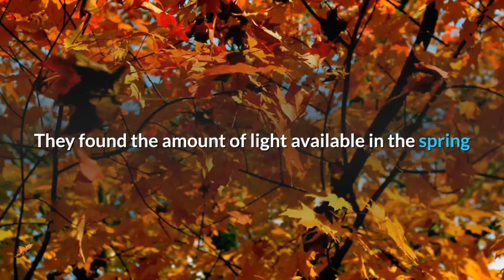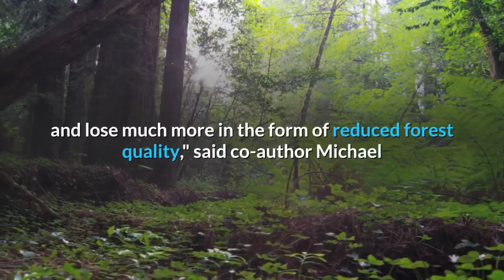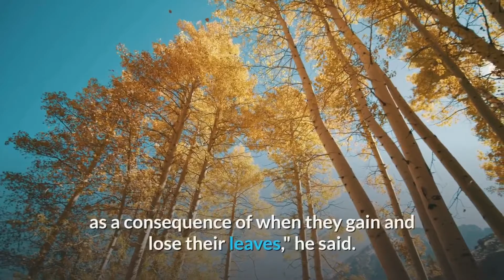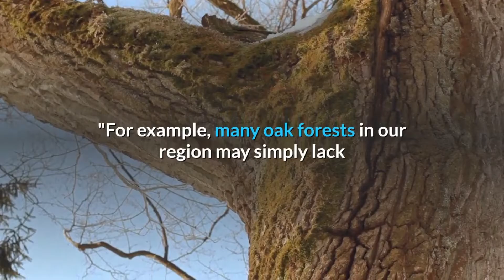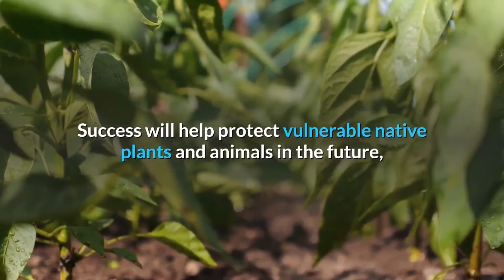Forests can take cover to resist alien invaders I Bert Inspired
Native woodlands can resist the spread of invasive species by blocking daylight reaching the forest floor, researchers have suggested.

They found the amount of light available in the spring and the autumn was "critical" for buckthorn, an alien invasive species in North America.

Invasive species dominate a local habitat and squeeze out native species and cost a vast sum to control.

The findings appear in the Forest Ecology and Management journal.
The team, comprising researchers from US and Australian universities, decided to focus its attention on common buckthorn (Rhamnus cathartica), which is an invasive shrub species in North America.

It out-competes native plants and degrades soils and forests, to the detriment of humans and other wildlife.

"In Minnesota alone, we spend millions of dollars each year managing buckthorn invasions and lose much more in the form of reduced forest quality," said co-author Michael Schuster from the Department of Forest Resources at the University of Minnesota.

Dr Schuster explained that in order to create environments that resist invasion by buckthorn, and thus avoid those costs and impacts of the natural capital, it was necessary to understand which forest characteristics offered the greatest influence on the success or failure of buckthorn plants becoming established.

"Canopy structure determines a lot about the conditions experienced by invading buckthorn, so we asked how changes in the composition of forest canopies might make those forests more or less vulnerable to buckthorn invasions," he said.

In their experiment, the team grew buckthorn seedlings under a variety of different canopies and measured the light available to the seedlings.

These included one made up from deciduous species, such as birch, another from evergreen species, such as pine, and another from a mixture of deciduous and evergreen species.

At the end of the three-year experiment, Dr Schuster observed: "Using these observations in combination with a statistical model of forest light availability, we showed that forests that are able to block out 96% of incoming light in the spring or autumn can successfully resist buckthorn invasion."

He added that, in general, evergreen species were much more capable of creating this level of shade compared with deciduous species.

Yet the team were surprised by how much the buckthorn seedlings depended upon light availability in the spring or autumn.

Phenology - the study of the seasons, especially regarding how it affects wildlife, such as flowering and nesting/hatching times - has a long history stretching back to the 19th Century.

It is widely accepted that changes to the seasons affect the natural equilibrium in the natural world.

Dr Schuster and colleagues' study showed that there were "critical windows' of opportunity for buckthorn at the beginning and end of growing seasons.

"Certain forest types may be inherently vulnerable to invasion by buckthorn as a consequence of when they gain and lose their leaves," he said.

He added that if forest managers were seeking to improve the long-term resistance of their forests to buckthorn invasions then it might be necessary to introduce species that helped reduce the amount of light reaching the forest floor but historically were not present in the area, such as evergreens.

But this approach was not risk-free, warned Dr Schuster.

"For example, many oak forests in our region may simply lack the capacity to resist buckthorn - they leaf in late spring and create understories that do not get particularly dark," he observed.

But, he added: "If we change forests to have phenologies that exclude buckthorn, we may inadvertently push out some desirable native species at the same time.

"So, the question becomes whether we can curate plant communities to both have the species we want and also to produce ample shade in the spring and autumn to keep buckthorn out."

The team is currently investigating how to create dense shading in order to exclude buckthorn using a mixture of native plant species.

Success will help protect vulnerable native plants and animals in the future, and help curb the ever growing cost of tackling the relentless march of invasive species.